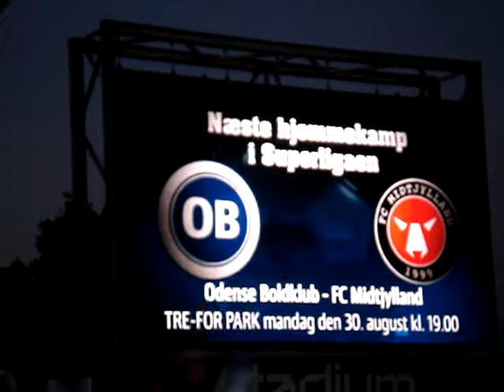OB That Goal.MPG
Replay of Tom Hateley's screamer in Odense. Q the 'Well fans going crazy.

Not the best quality, sorry, but filmed from stadium screen.